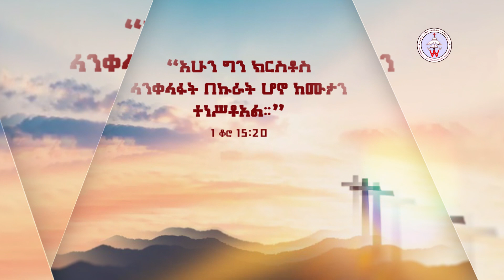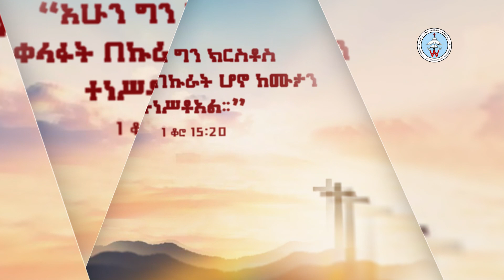"ሕያው ተስፋ" 1ኛ ጴጥ 1፡1-9 ፦ ቄስ አዲስ ይርጋለም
አገልግሎቱን መደገፍ ለምትፈልጉ ፡- 16356077 አቢሲኒያ ባንክ| 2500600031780 ብርሃን ባንክ | 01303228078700 አዋሽ ባንክ| 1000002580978 ንግድ ባንክ | 1035222 ኦሮሚያ ኢንተርናሽናል ባንክ | 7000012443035 ንብ ባንክ | ማኅበረ አኀው የክርስቶስ ቤተክርስቲያን